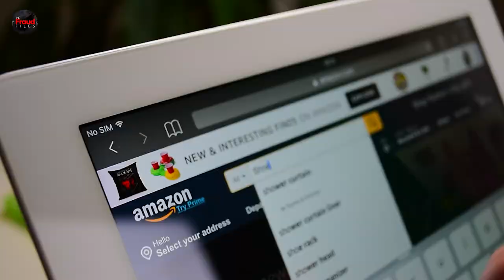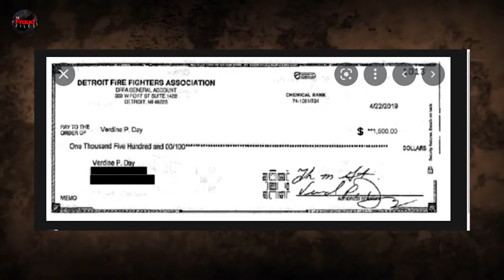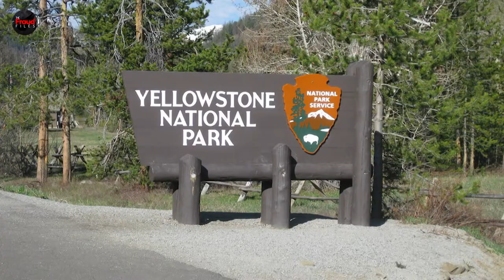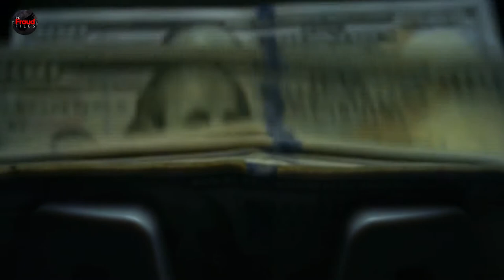Laboring Hard to Fraud the Labor Union...More White Collar Crime!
**The stories and individuals mentioned in this video are fact. Some video clips are of the actual individuals mentioned in these crimes.

Embezzlement of funds is a horrible crime especially when those who are in the position to safeguard it are the ones stealing it. It can only be fair to see justice served. And that brings us to today's episode of The Fraud Files, we will be looking at two embezzlement cases of Donnell Owens and Verdine Day who labored hard to steal their Labor Union's money.

To get all the facts in this story, make sure you watch till the end to follow the details, and don't forget to hit the subscribe button to become part of this channel and click the bell icon to get notified of our subsequent videos.

Inspired by Jordan Belfort - White Collar Criminal

Inspired by What is Prison like for White Collar Criminals? - Prison Talk 21.14

Inspired by Club Fed- White Collar Convicts Life On The Inside

Inspired by Too Posh To Pay (Wealthy Crime Documentary) | Real Stories

On The Fraud Files we will go through white collar crime, financial crimes, and fraud.

Are you loving the voiceover? Because we are! Check out Tony's Voice at tonysvoice.com!